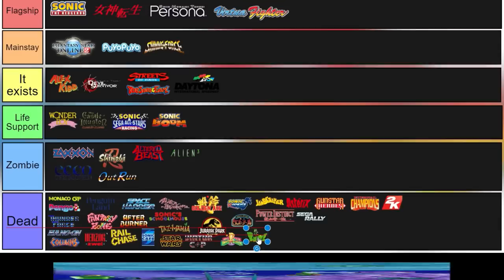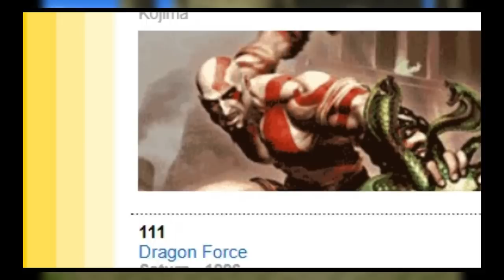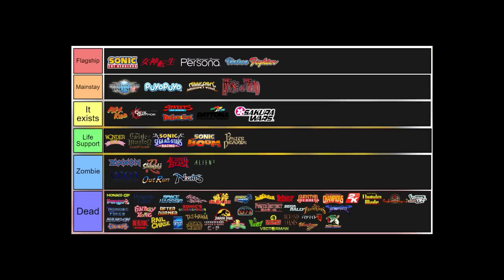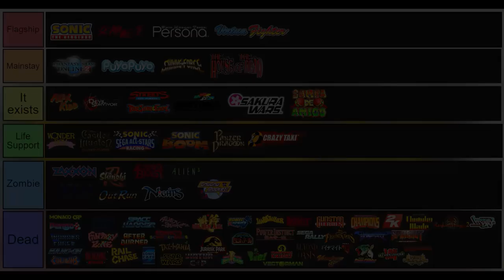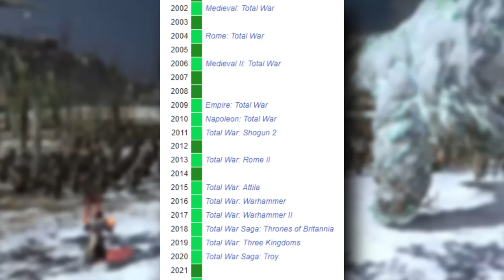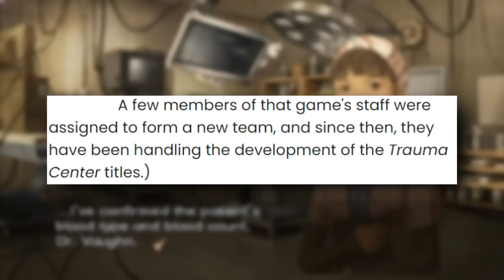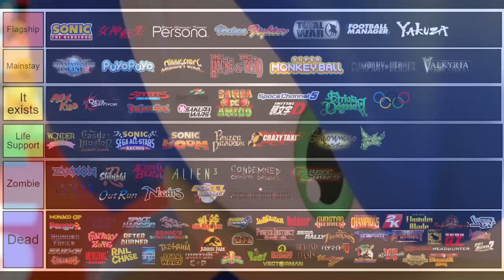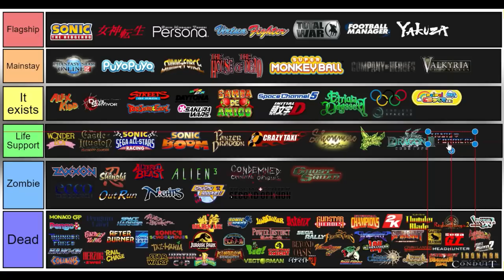The Current State of Every Sega Franchise (2/2)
We now finish up with the rest of Sega's extensive library. I think overall there was well over 100 franchises to cover and its cool to see where they all place. It's somewhat sad to see so many cherished franchises seemingly dying off slowly, as Sega seems to only back a certain few. Even so, there's always hope of revivals and in Sega's case, lets just hope there's a lot planned.

Timestamps:
0:00 - Welcome
0:25 - Bug!
1:33 - Clockwork Knight
2:35 - Thunderblade
3:25 - Beyond Oasis
4:15 - Fighting Vipers
5:13 - Panzer Dragoon
6:22 - Riglord Saga
7:20 - Vectorman
8:25 - Virtua Striker
9:15 - Die Hard Arcade
10:08 - Dragon Force
11:24 - NiGHTS
13:18 - Sakura Wars
15:05 - House of the Dead
16:20 - Virtual On
17:10 - Sega Bass Fishing
18:12 - Spikeout
19:00 - Chu Chu Rocket
19:45 - Crazy Taxi
21:03 - Toy Commander
21:52 - Derby Owners Club
22:54 - Growlanser
23:30 - Samba de Amigo
24:55 - Seaman
26:10 - Shenmue
28:26 - Space Channel 5
30:02 - Jet Set Radio
31:44 - Sega GT
32:30 - Total War
34:03 - Super Monkey Ball
35:50 - Headhunter
36:30 - Initial D
37:30 - Astro Boy
38:28 - Condemned
39:51 - Dinosaur King
40:35 - Football Manager
41:35 - Trauma Center
43:00 - Yakuza
44:23 - Company of Heroes
45:55 - Let's Go Jungle
46:40 - Full Auto
46:45 - Etrian Odyssey
48:34 - Ghost Squad
49:16 - Valkyria Chronicles
50:38 - Olympic Games
51:30 - Iron Man games
52:31 - 7th Dragon
53:35 - Rovio
54:08 - The Conduit
55:15 - Kingdom Conquest
56:05 - Endless Space
57:02 - Maimai
57:40 - Chain Chronicle
58:23 - Transformer Games
59:21 - Chunithm